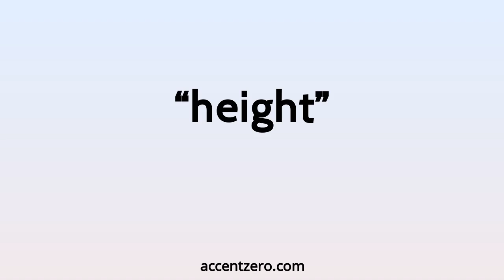Pronounce "height" - Brazilian accent vs. native U.S.